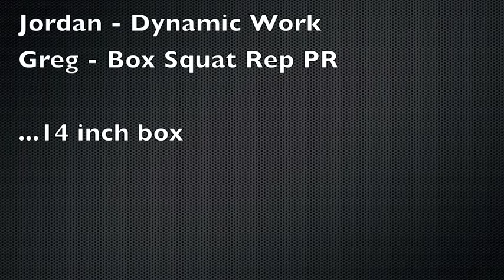Freaky Friday Feb. 1/13 - DE and 405 * 7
Team RamRod is based out of Hamilton, Ontario in Canada.  All of its members are amateur/drug-tested Junior powerlifters.  Everyone is currently training for raw meets in 2013.

Current Members:
-Justin Van Schyndel
-Brad Gold
-Greg Barkans
-Olivia Chubey
-Jordan Paron
-Andrew Trapp

Notable Achievements:
-Brad has the Junior Division CPF national record for the deadlift (@100 kg)
-Justin won Junior Division CPU nationals 2012 (@74 kg)